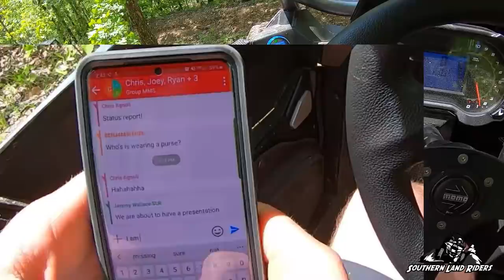Choccolocco Mountain 5/2020 Part 5 (Turbo Hill and Some B.S.)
Well this one should be pretty entertaining. Following along our ride and see how Ryan got screwed into having to wear the purse! lol. In all seriousness, the way it happened was hilarious. We hit a few more hills in this one as well. It was turning out to another awesome day of riding.